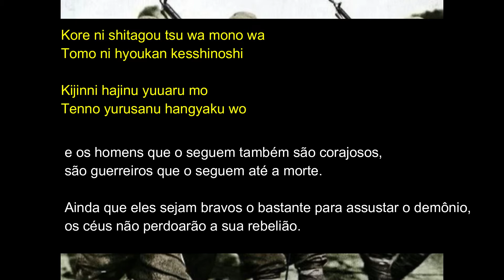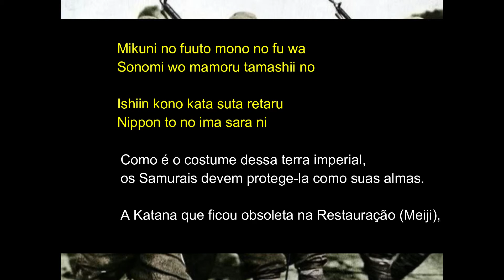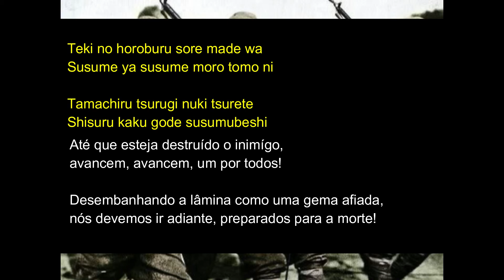Battotai - Marcha do Exército Imperial Japonês (Legendada JP-PT)